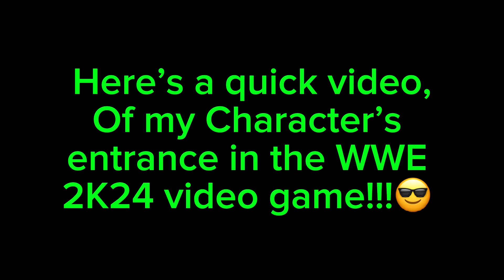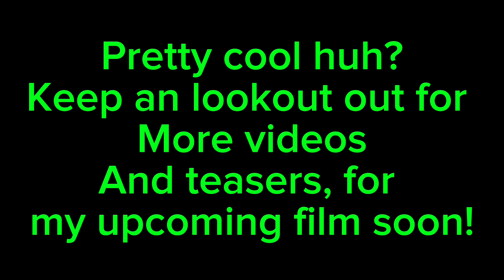MY CHARACTER’S ENTRANCE IN THE WWE 2K24 GAME!!!😎🔥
I decided to make a video like this just because for one I haven’t posted anything as far as a video on here. And since many of y’all know I’m a huge wrestling fan, I decided to show off what my characters looks like in the current WWE game. And The reason why I haven’t really posted anything is because I’m also still working on my mini animation. (And college of course.) New ideas are pretty much popping in my head which could actually make this film interesting. So yeah. Hope y’all are excited to see it! Hope to get it done soon enough

God Bless!😇🙏🏾